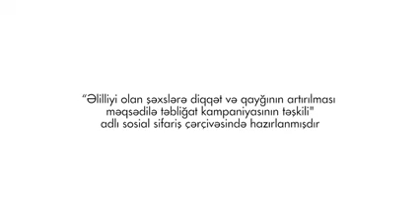Qazi Bəhlul Əliyev: "İnsan maneələri aşdıqca güclənir."